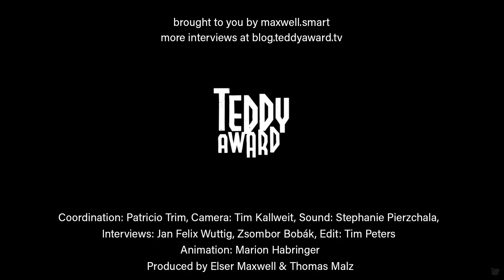Interview with former Berlinale director Moritz de Hadeln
Zsombor Bobák in conversation with former Berlinale director Moritz de Hadeln

Moritz de Hadeln was the director of the Berinale from 1980 to 2001.